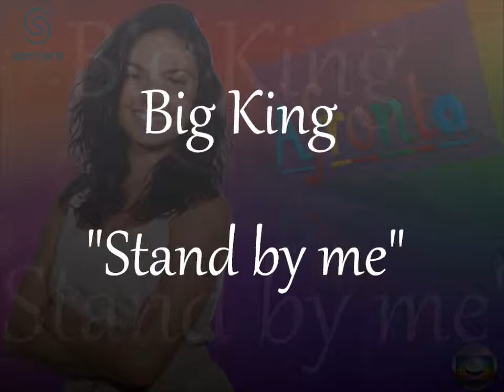Trilha Sonora AFRONTA- "Stand by me"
Faixa 29: Ben King- "Stand by me"